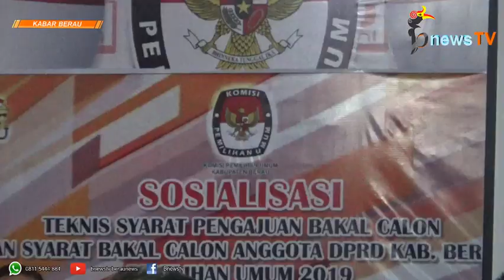Status Khusus Mantan Narapidana Bakal Rugikan Parpol